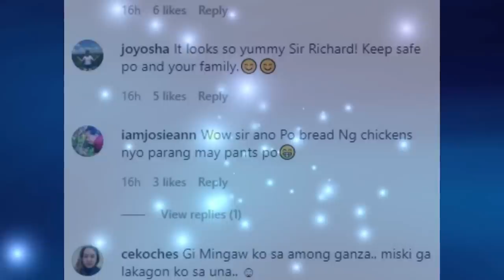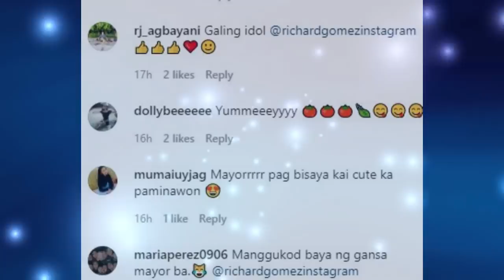WOW! Richard Gomez NAMITAS ng mga KAMATIS sa kanilang garden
Richard Gomez nagharvest ng mga hinog na kamatis sa kanyang garden. Richard Gomez Ipinakita ang simpleng buhay sa probinsya.